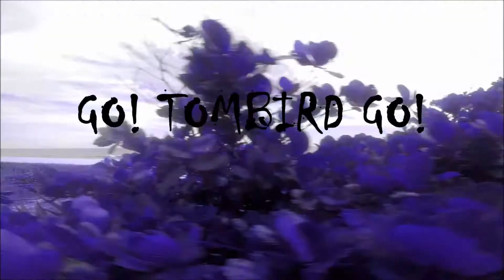Go! Tombird Go! Boneless Kissed Rail: Blaue Augen, ich sehe dich.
Frederico Inovações apresenta: Go! Tombird Go!
O inventor do simulador de manobras em mais uma noite de treino com sessão de manobras Old School.
Manobra da vez: Boneless Kissed Rail e Rockslide de Back.
Colocando na base: Boneless + Variações e Rockslide de From.